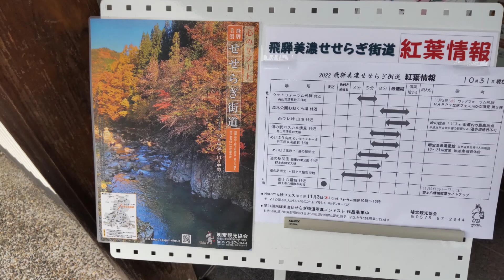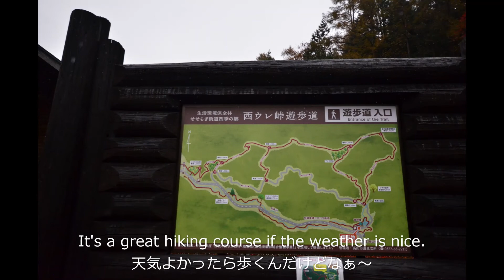【ドライブ映像】秋のせせらぎ街道 in岐阜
雨だったので、郡上八幡から白川郷へ行くのに、せせらぎ街道をドライブして楽しみました♪　四国は杉ヒノキが多いので山全体が染まることはなく、こちらにはない景色を楽しめました(^^)